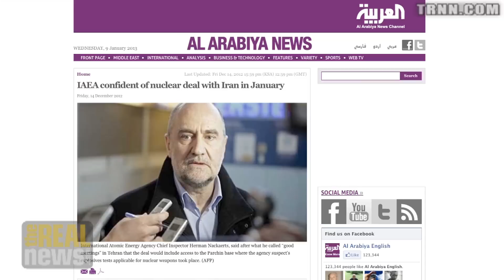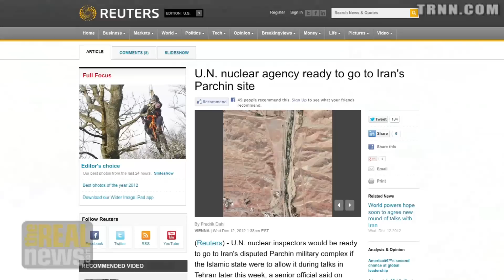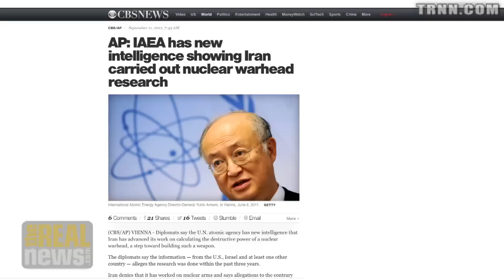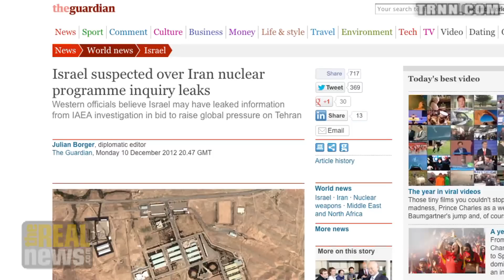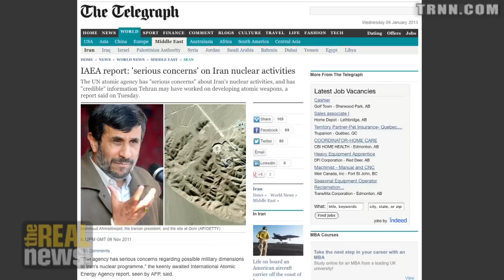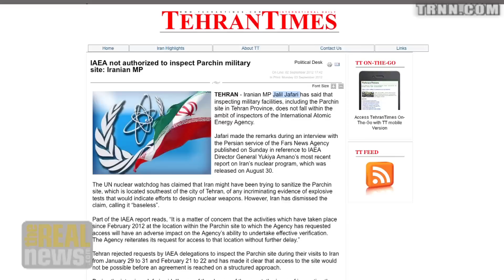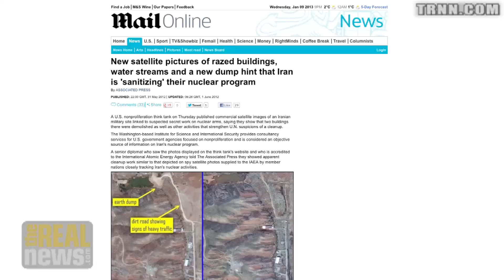IAEA Former Inspector: No Evidence of Iranian Nuclear Weapons Activity at Parchin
Robert Kelley: Recent claims of IAEA that Iranians trying to hide activity at Parchin site not supported by evidence